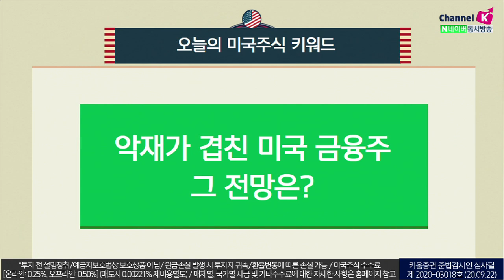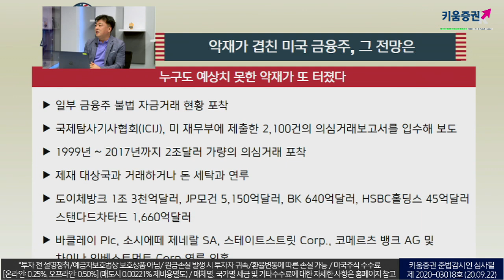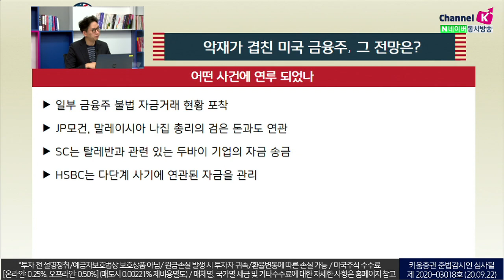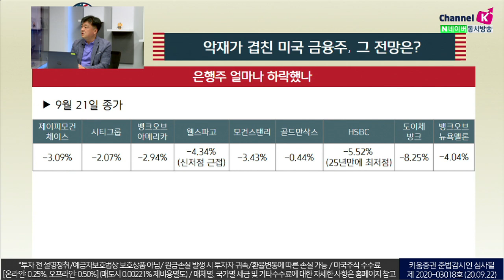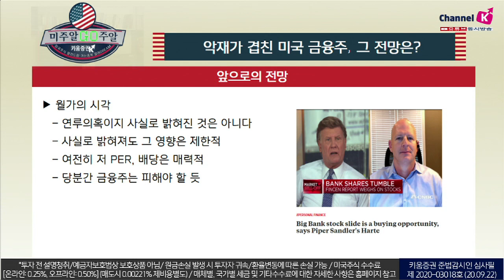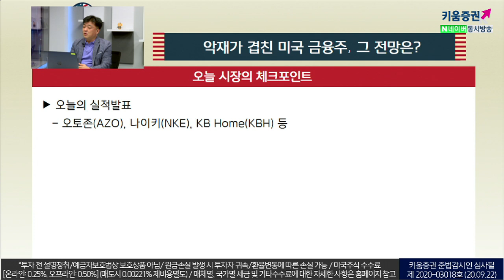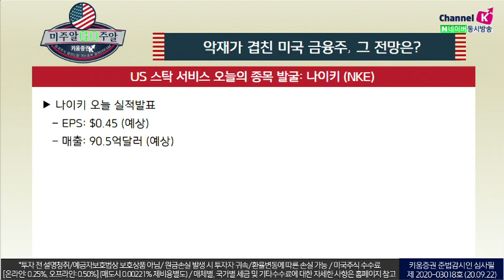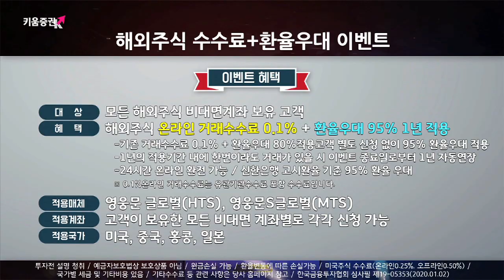악재가 겹친 미국 금융주 그 전망은? (미주알 GO주알.미국주식투자/20.09.22)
금융주에 불리한 환경​

1.저금리로 인한 예대마진 악화
2.자본의 안정성을 위한 배당과 자사주매입의 제한
3.많은 직원들의 감원
4.금융업종 YTD -22% (기술주 YTD +22%)​
일부 금융주 불법 자금거래 현황 포착
국제탐사기사협회(ICIJ)는 미 재무부에 제출한 2100건의 의심거래보고서를 입수해 보도​
1999년 ~ 2017년까지 2조달러 가량의 의심거래 포착​